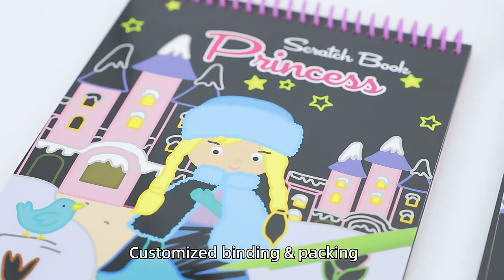WISHTIME High DIY Rainbow magic scratch Art crafts Paper Scratch Drawing book children black paper